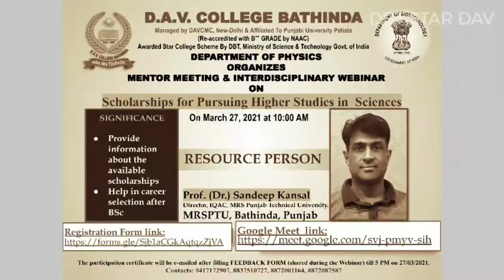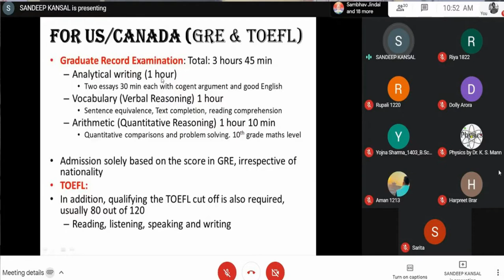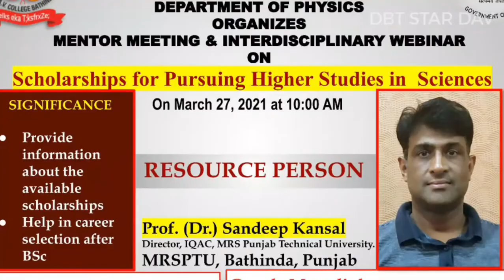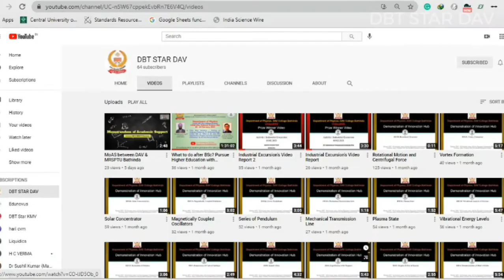News and Report of Webinar cum Mentor Meeting of DBT SCS